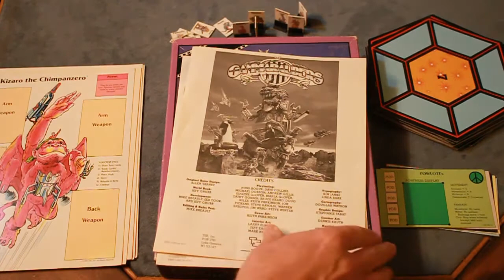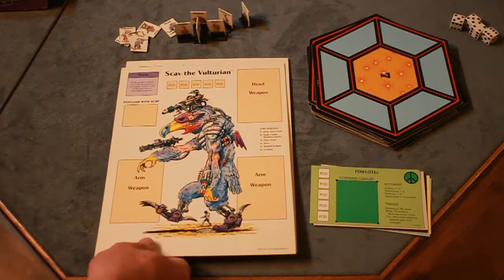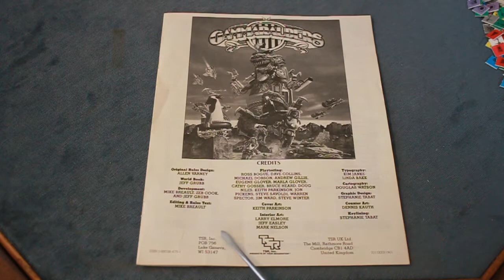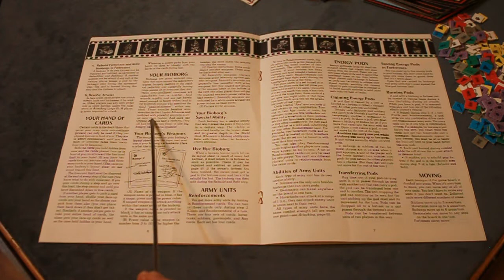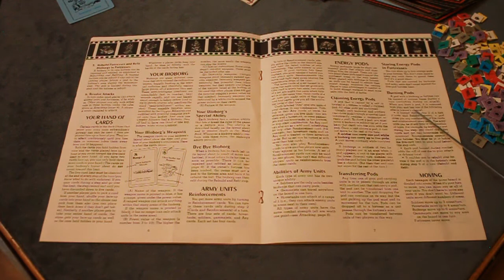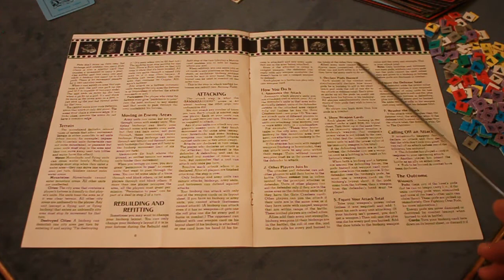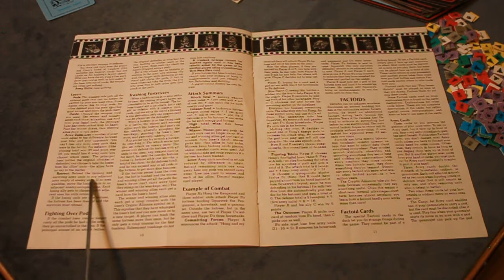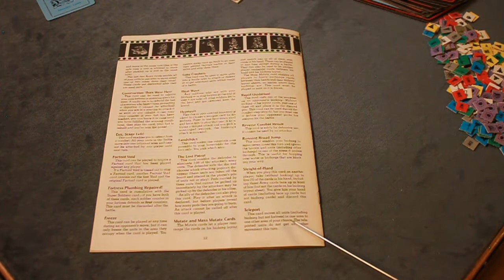Gammarauders (TSR) Review & How to Play [RVW 062]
Gammarauders, TSR, 1987. Giant mutant bioborgs and their armies battle for control of the post-apocalyptic world. This Sci Fi game review & play includes an example of play, detailed rules and a review.
Overview 0:09, Components 3:54, Rules 11:29, Setup and Play 38:41, Conclusion 52:45.

2-6 player game.